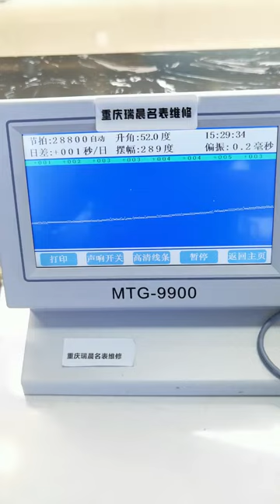IWC Maintenance & Maintenance Be a caring watch repairer Famous watch maintenance Watch maintenance